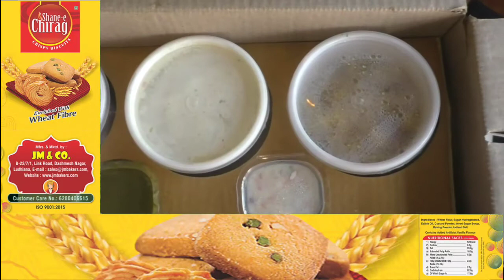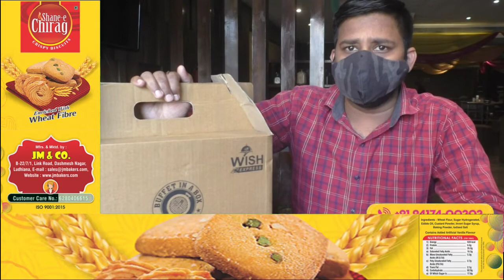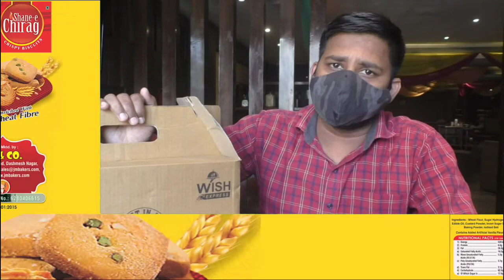रात 8 बजे तक होटल रेस्टोरेंट से होम डिलीवरी की अनुमती मिलने प्र होटल कारोबारियों में खुशी की लहर